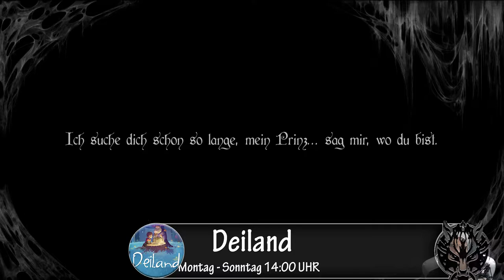Ich habe die Macht! | #15 | Deiland | [Lets Play] [Deutsch]